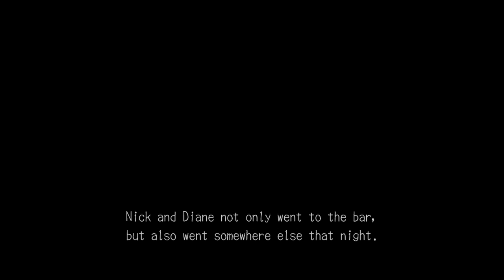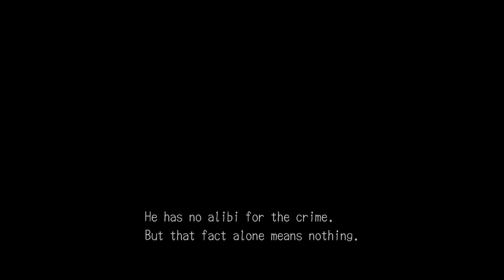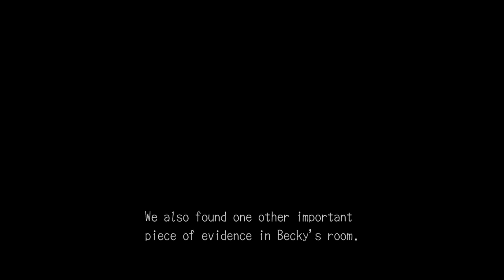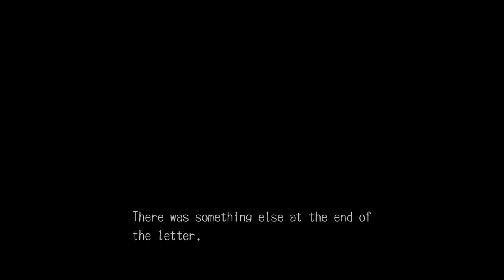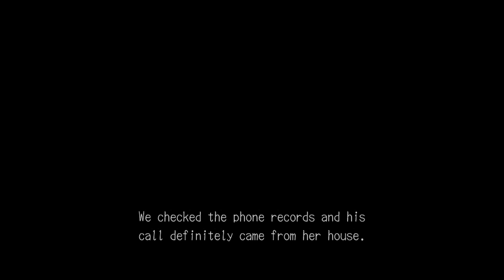Let's Play Deadly Premonition - S8 P3 - Polly, Emily and George